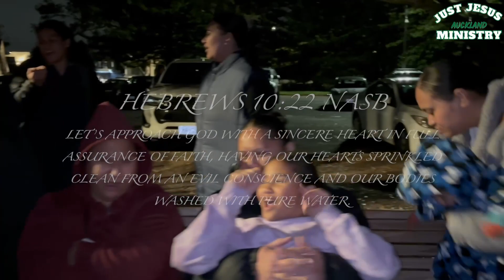Baptism of Tina Pesamino | JJM AKL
Baptism of Tina Pesamino - 11/06/24